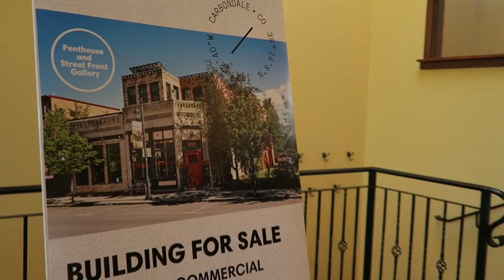Carbondale First Friday 8/5/16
This video is about First Friday Aug 8 2016